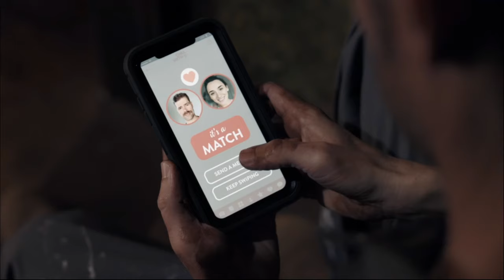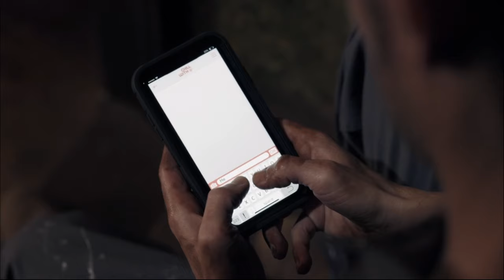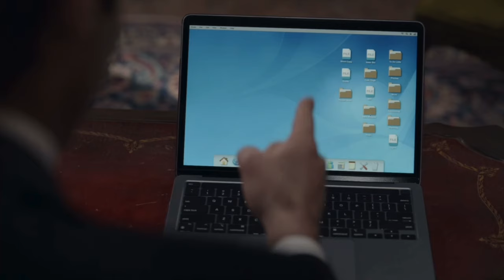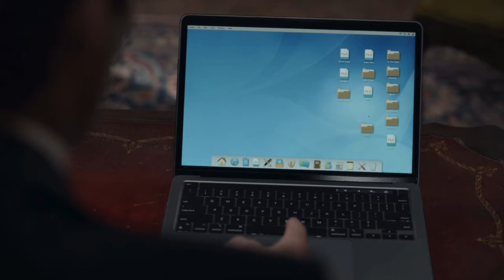Trevor being iconic for over 11 minutes straight (Part 2)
Hey guys, I'm back at it again with a part 2 to my Trevor video! I originally was going to follow the same pattern as the part 2 to my Isaac video (only including clips from season 1, episodes 7-12) but most of those episodes weren't Trevor-heavy so I just compiled clips from episode 7 to the season 1 finale. I hope you enjoy!! :))